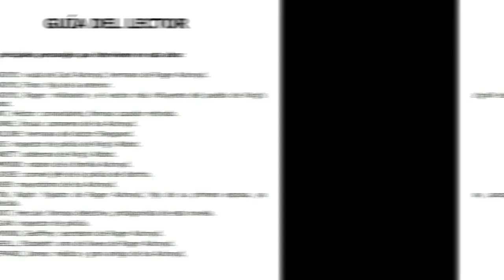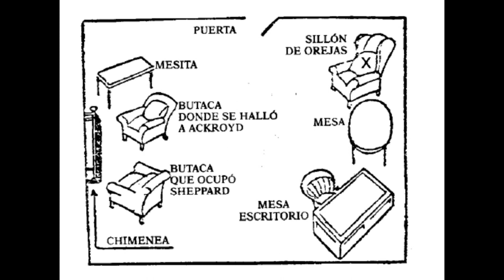Agatha Christie audiolibro. Poirot El asesinato de Roger Ackroyd cap 7 Voz humana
Audiolibro Agatha Crhistie El asesinato de Roger Ackroyd Poirot

Mrs. Ferrari ha muerto víctima de una sobredosis de somníferos. Hace un año, su marido murió al parecer de una gastritis aguda. Caroline Sheppard, la hermana del médico del pueblo, sospecha que fue envenenado. Poco después, Roger Ackroyd, el terrateniente de la villa, aparece muerto con una daga tunecina clavada en la espalda.¿Estarán las tres muertes relacionadas? ¿Tendrá Caroline razones para sospechar? Afortunadamente al pueblo ha llegado un nuevo vecino, un hombre bajito de grandes bigotes, que se ha retirado a descansar y a cultivar calabacines.